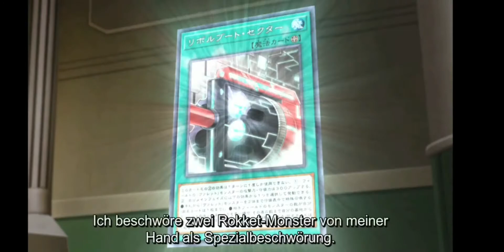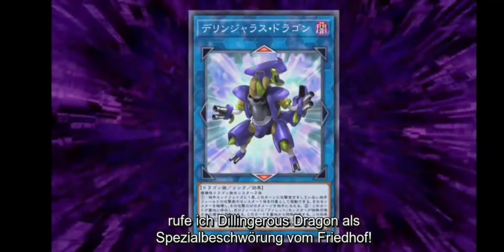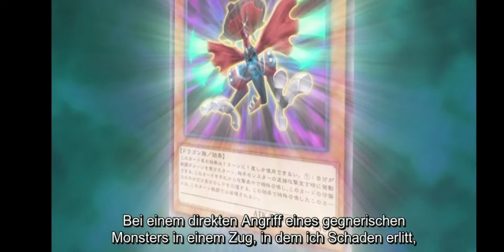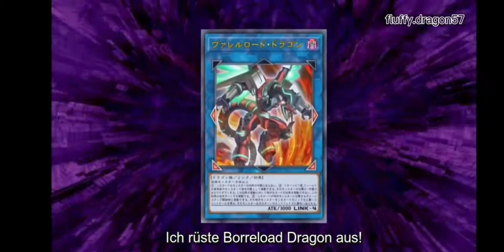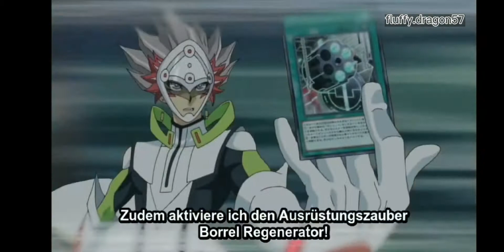Yuya Vs Revolver(Fantasy duel/ Deutsche Untertitel)Amv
Song 1:The End is where we begin(Thousend Foot Krutch)

Song 2:Pain(the days grace)

War echt ein Aufwand vorallem die Szenen neu aufzunehmen und dann zu ersetzen, plus etwas  habe ich hier und da noch geändert, also seid gespannt!